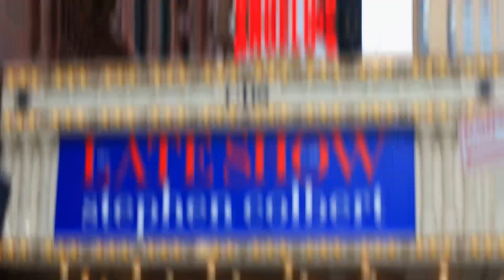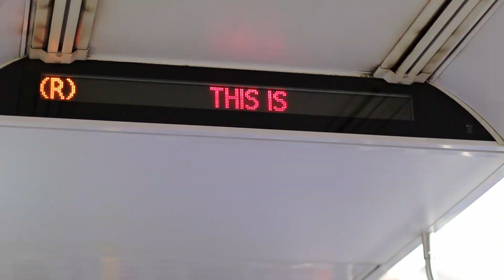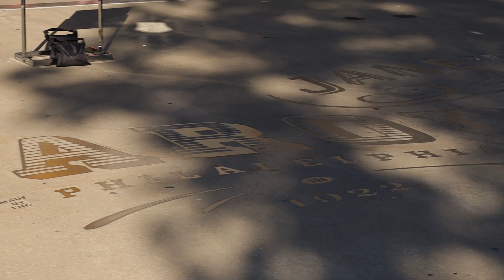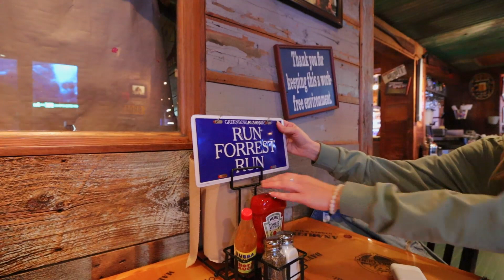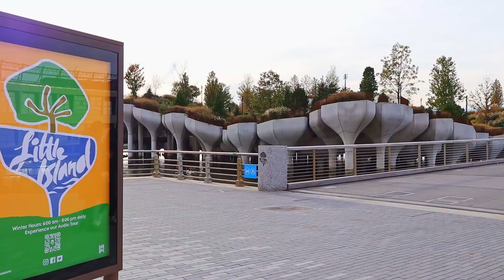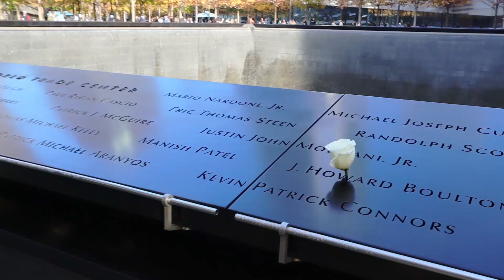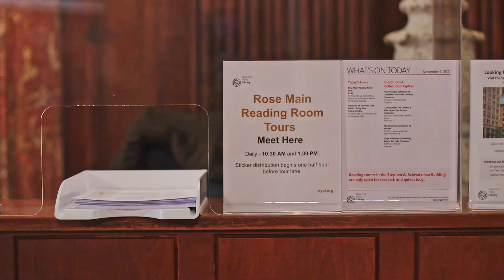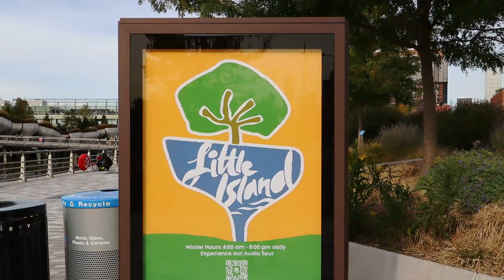Нью-Йорк. Город контрастов и Столица мира. Путешествие по Америке. New York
Нью-Йорк город мечта, столица мира, главный город Америки и как только не называют один из самых популярных городом мира!

Сегодня я прилетела в Нью Йорк на 2 дня, чтобы показать вам, как можно провести время с пользой. Что посмотреть? Куда сходить? Сколько стоит? Присаживайтесь поудобней, вас ждет САМЫЙ БОЛЬШОЙ выпуск про Нью-Йорк!

Что не понравится туристу в Америке? ТОП МИНУСОВ В США ДЛЯ ТУРИСТА. Переезд в США. Минусы США.

Нью-Йорк. Город контрастов и Столица мира. Путешествие по Америке. Большой выпуск.